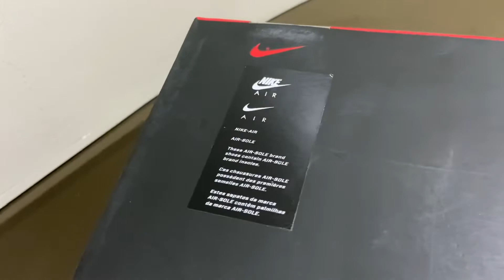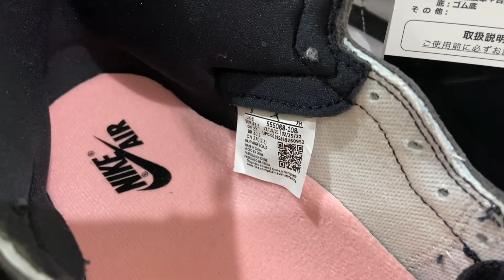Air Jordan 1 High Og Stage Haze | Unboxing & On Feet